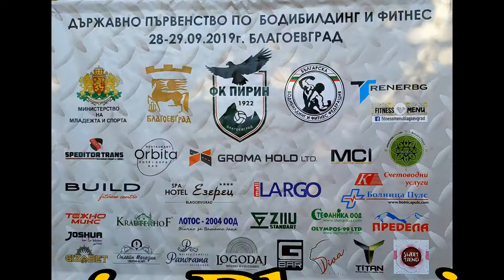2019 - Men's Physique OVERALL WINNER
From 2019 40-th Bulgarian Nasional Bodybuilding and Fitness Chsmpionship

Men' Physique - OVERALL WINNER

40-то Държавно първенство по КУЛТУРИЗЪМ и ФИТНЕС - 2019 г.

Мъжка Физика - АБСОЛЮТЕН ШАМПИОН

РАДОСЛАВ МИХАЙЛОВ